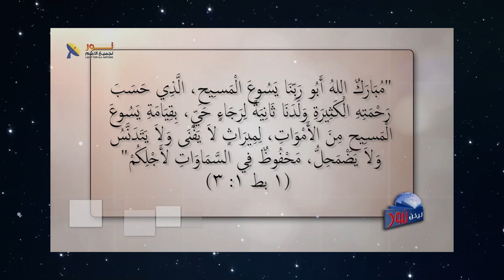611 إلهك حي .. فلماذا لا تتقدم إليه بكل ثقة؟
إلهك حي .. فلماذا لا تتقدم إليه بكل ثقة؟